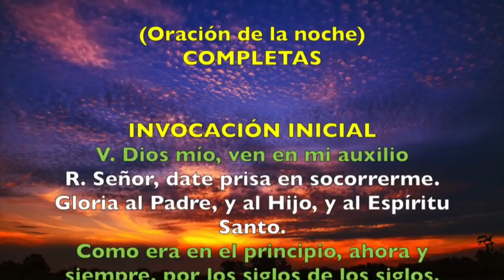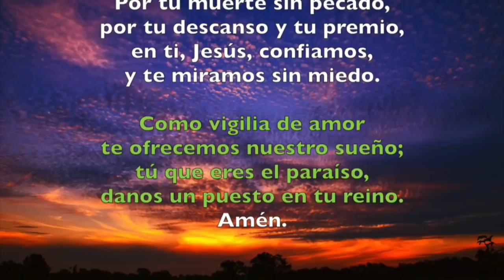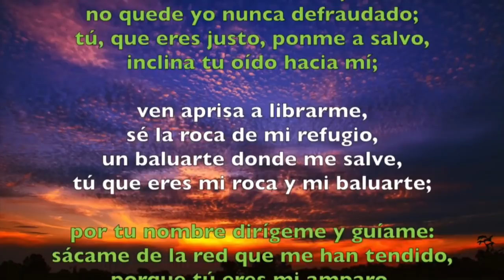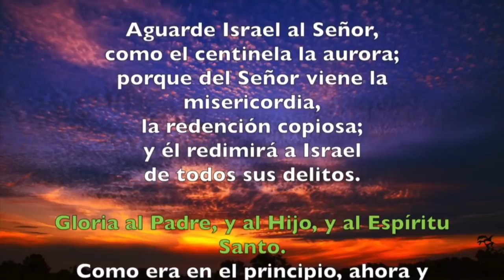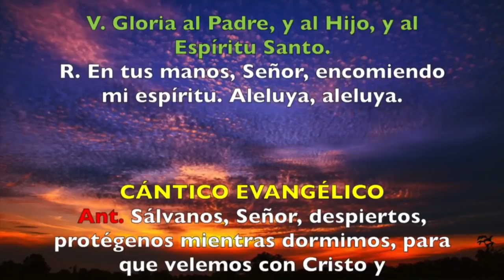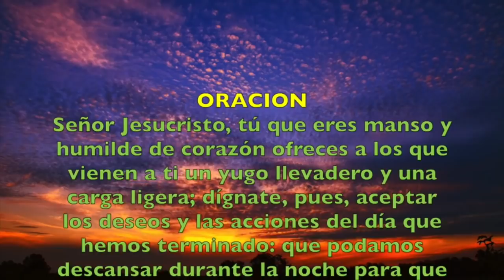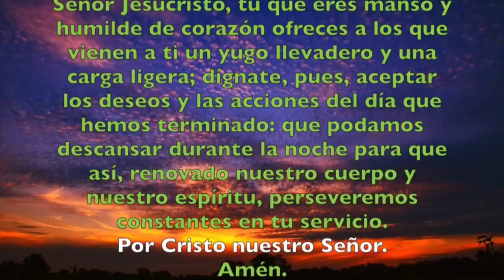Oración de la noche (Completas) MIÉRCOLES III SEMANA DE PASCUA 08 DE MAYO 2019 | Padre Sam